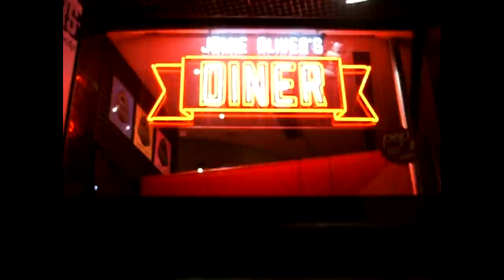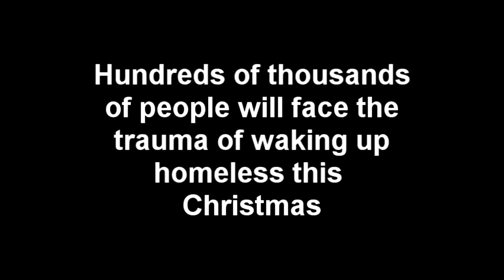BIKERS HELP HOMELESS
_DON_PATCHY OUT ERE WITH A NEW VIDEO!

FOLLOW ME ON THESE MEDIA

-SNAP CHAT- PEVERALLVIBEZ